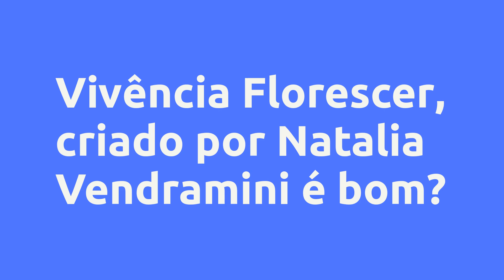(REVIEW) Vivência Florescer - Natalia Vendramini, Vale a Pena?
Vivência Florescer - Natalia Vendramini, Vale a Pena?

Um pouco sobre (informações do produtor):
"Há uma primavera em ti, permita que ela FLORESÇA, dentro de você!"

Chegou o Vivência Florescer, uma jornada de muito autoconhecimento, cura e transformação da sua vida!

Serão 4 encontros ao vivo e online pela plataforma Zoom, sempre as terças-feiras ás 18h, com Natália Vendramini, Psicoterapeuta Holística e Re Porto, Mentora de Propósito.

Iremos te conduzir no caminho para seu Florescimento interno, onde passaremos por todas as fases fundamentais para sua renovação interior.

Acompanhe como serão divididos os encontros:

SEMEAR - Reconhecendo sua semente, entendendo as marcas e as feridas do passado, olhando para a sua criança interior.

PLANTAR - Cuidar do solo, ressignificar, curar traumas, preparar o solo para receber a semente.

CULTIVAR - Cuidados diários, regar-se com amor próprio, propósito, verdade e conexão. Viver o aqui e o agora e acreditar.

FLORESCER E COLHER - Assumir sua vida, escrever a sua história e se entregar ao FLORESCIMENTO.

Cada encontro será dividido em 4 partes:

Fundamentação teórica;

Reflexão;

Prática;

Exercícios a serem feitos até a próxima aula.

Afinal, é o conhecimento aliado com a prática que promove o Florescimento.

*Todos os encontros serão gravados e disponibilizados dentro da plataforma.

** Todas as alunas que completarem os 4 módulos receberão o certificado de Florescimento.

Vantagens:

-Acesso Imediato
-Pagamento Seguro
-Várias Formas de Pagamento
-100% Online

Conteúdo:
Seja muito bem-vinda ao Florescer!
Uma jornada de muito Florescimento está te aguardando!
Uma carta especial para você!
Considerações importantes
Vamos colocar a mão na massa?
Preparando o Solo - 01
Preparando o solo- 02
Preparando o solo- 03
Preparando o solo - 04
Preparando o solo- 05

SEMEAR
Vamos começar nos comprometendo?

Pesquisas mais frequentes:
Vivência Florescer - Natalia Vendramini, Vale a Pena? é bom?
Vivência Florescer - Natalia Vendramini, Vale a Pena? vale a pena?
Vivência Florescer - Natalia Vendramini, Vale a Pena? onde comprar?
Natalia Vendramini é confiável?
Quem é Natalia Vendramini?